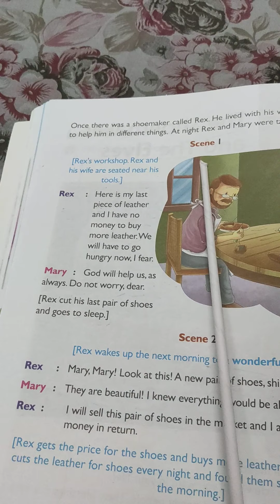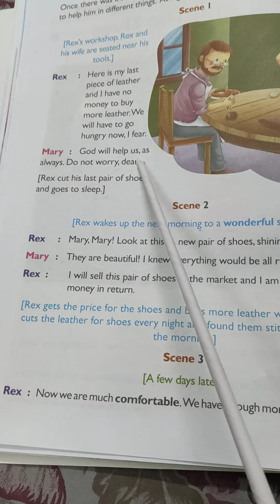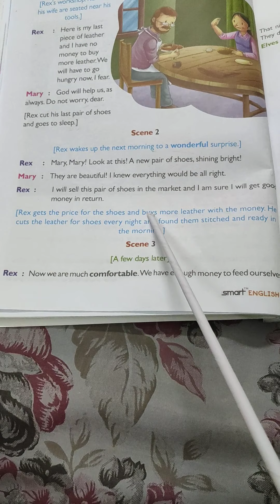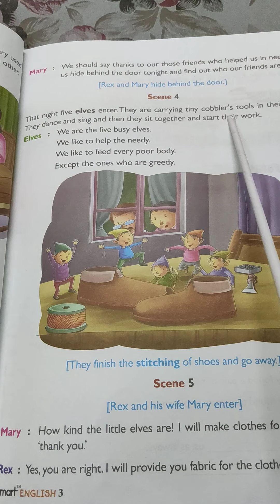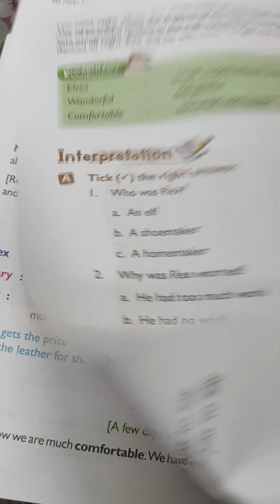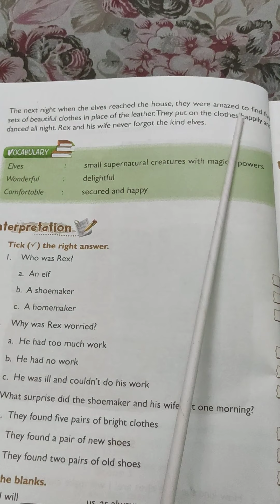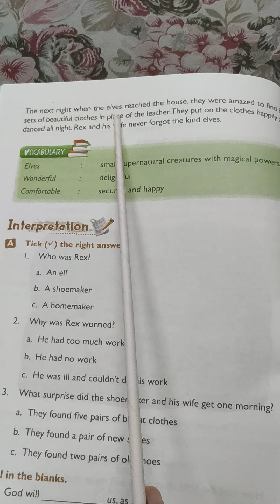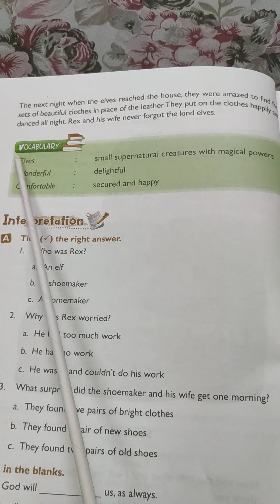6/7/2020 Class-3 Sub-Eng Lit Chapter- 4